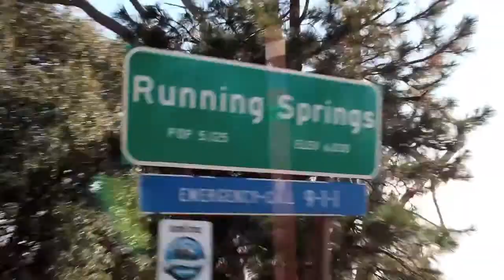Second Culture "FLYING POTION" (EPK) Electronic Press Kit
Buy direct through me and receive the (physical) CD, in it's brilliant packaging for 4 dollars above your postage for a limited time.

videos :
Heart Centric at the Azure Teleport (track 9)
in a few days:
Reishi King
and Arcane Ritual